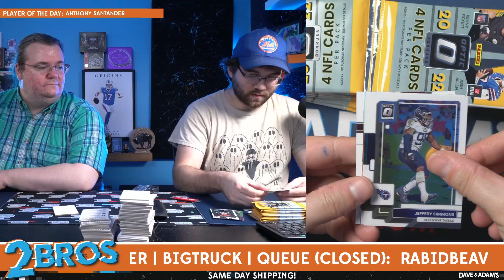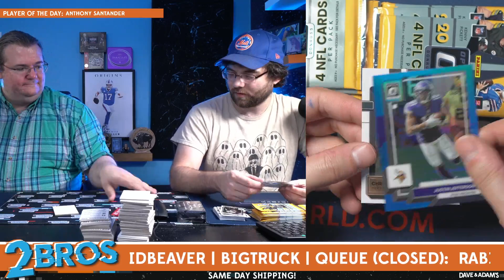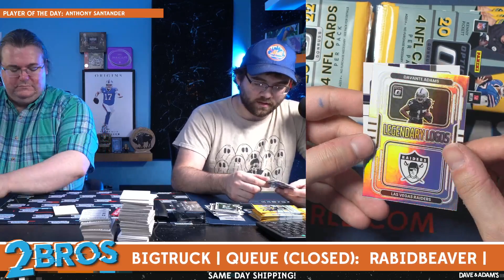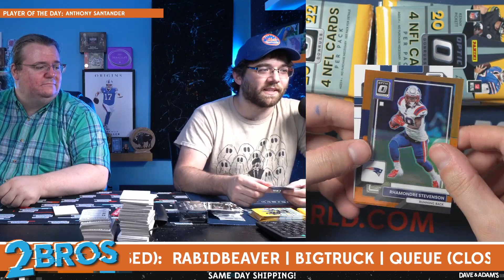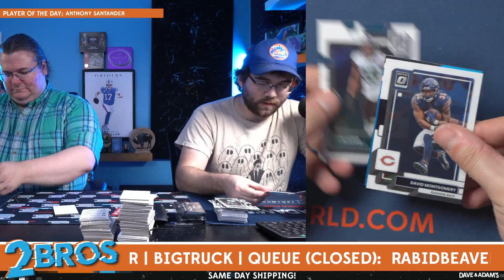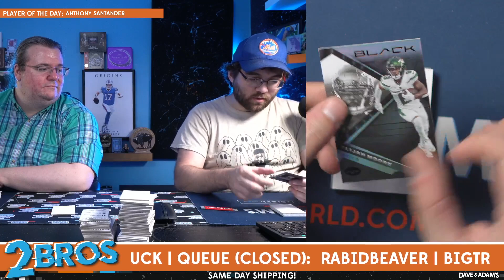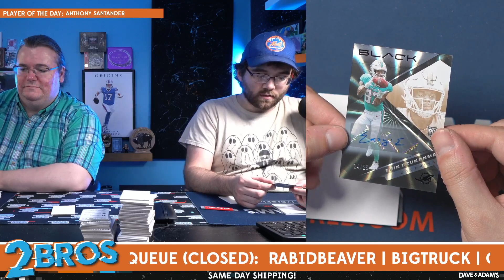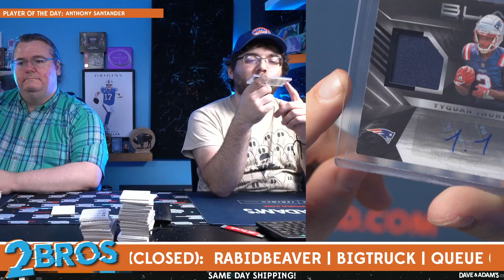BigTruck's 2022 Football Mixer 7/11/24